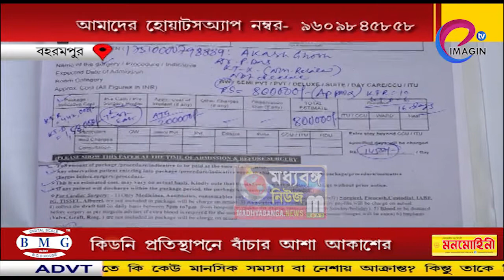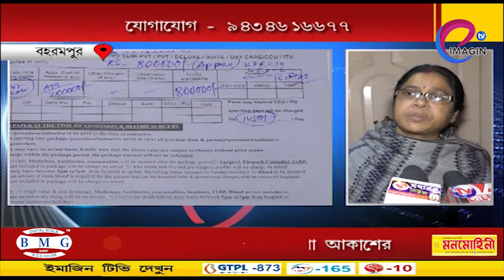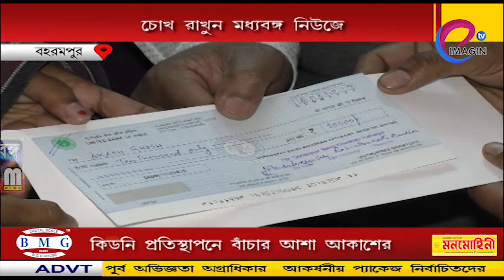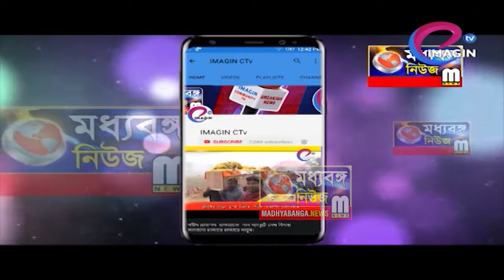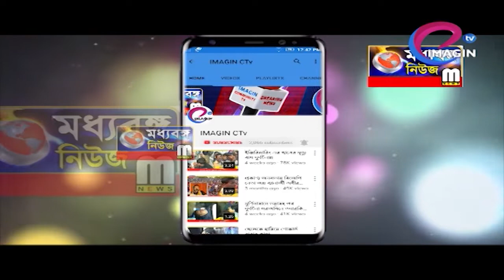কিডনি প্রতিস্থাপনে বাঁচার আশা আকাশের